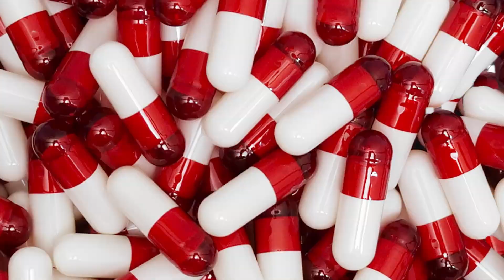Kenzo Balla x TG Crippy x JayDaChaserr - OOTAZ | REACTION VIDEO!